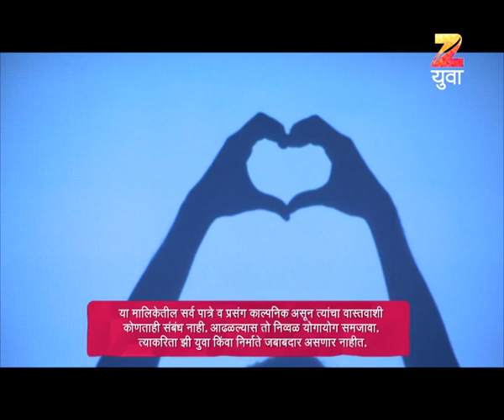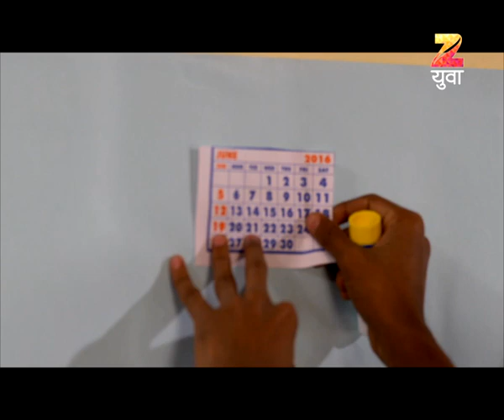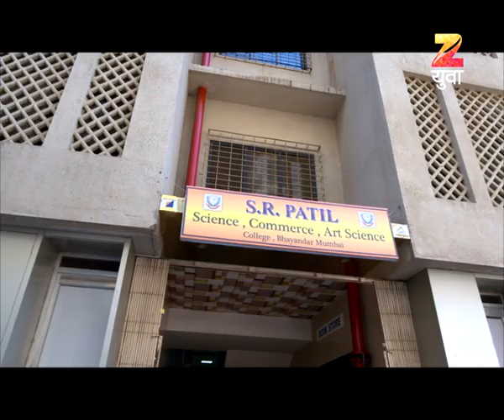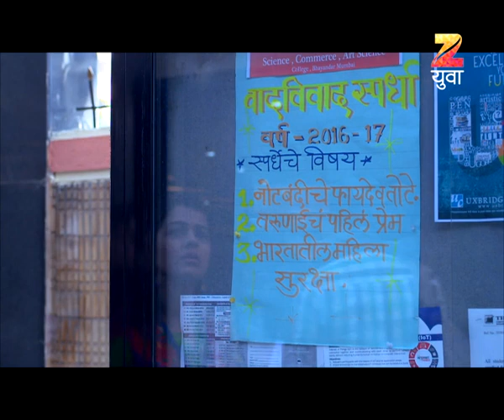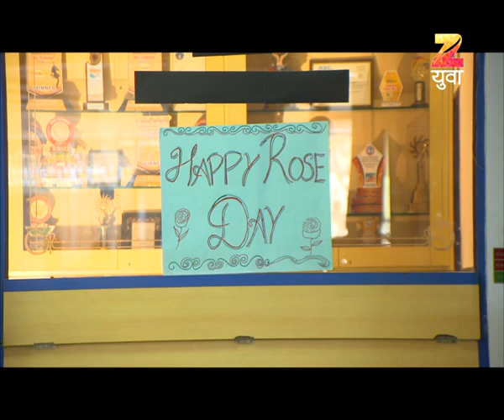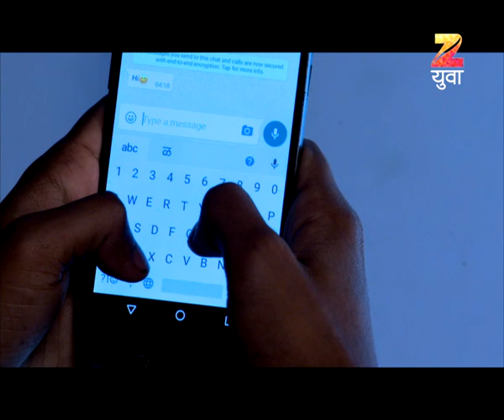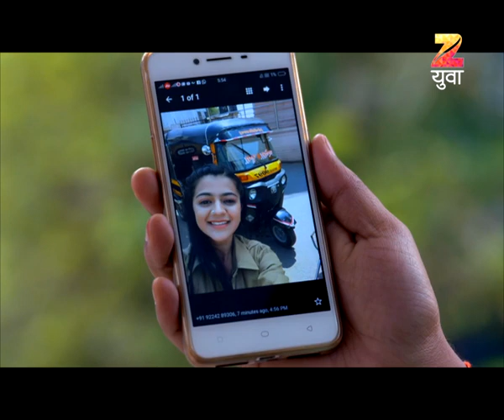Prem He | Marathi Love Story TV Show | Full Ep - 13032017 | Siddharth Chandekar, Tejashree Pradhan